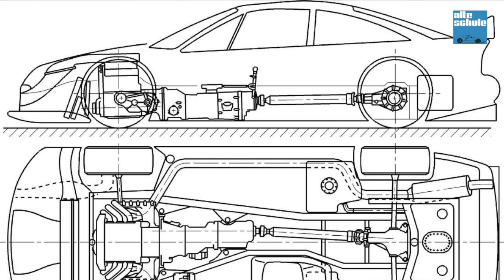Opels goldene Jahre im Rundstreckensport, Formel 3 und DTM - ein Rückblick mit Prof. Fritz Indra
Kaum ein Hersteller hat es geschafft, seine Motorsportfans über die Jahre so zu begeistern und bei Laune zu halten, wie Opel. Ob im Rallyesport mit Weltmeister Walter Röhrl, als dominierender Motorenlieferant in der Formel 3 oder natürlich in der DTM, wo nach mageren Jahren der legendäre Cliff Calibra, Manuel Reuter 1996 den ITC-Meistertitel beschert hat - die Fans denken gerne an diese Zeiten zurück. In diesem Video erinnert Prof. Fritz Indra an diese Zeiten und beleuchtet vor allem sein Verantwortungsgebiet dieser goldenen Ära: die technischen Besonderheiten der Motoren und Autos, die diese Erfolge erst ermöglicht haben.
Viel Spaß mit dieser Zeitreise in die glorreiche Vergangenheit von Opel im Motorsport.